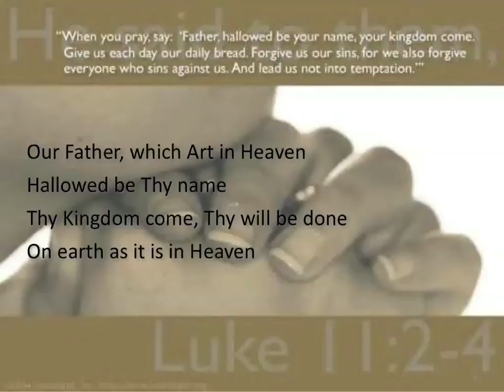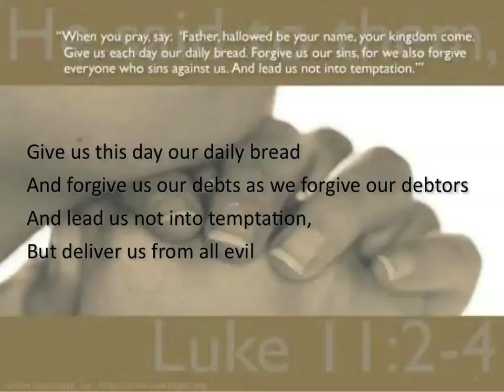The Lord's Prayer ~ Anne Murray ~ lyric video